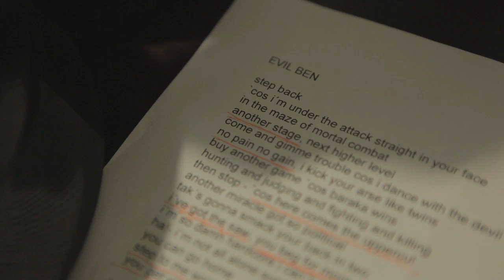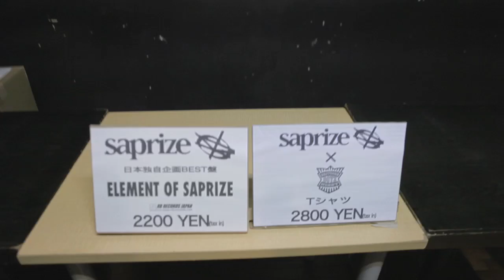Saprize | Big in Japan Trailer